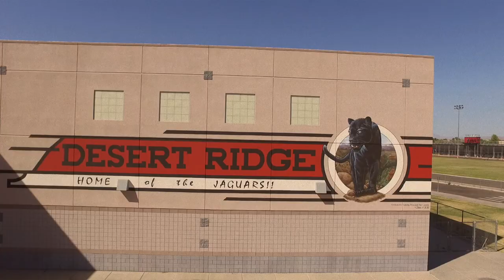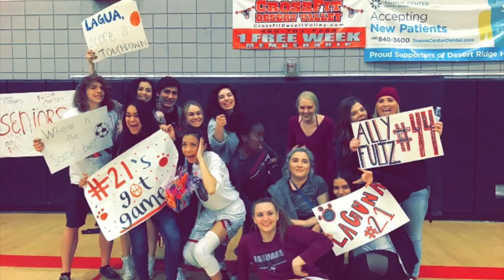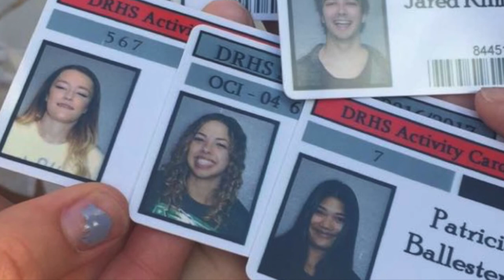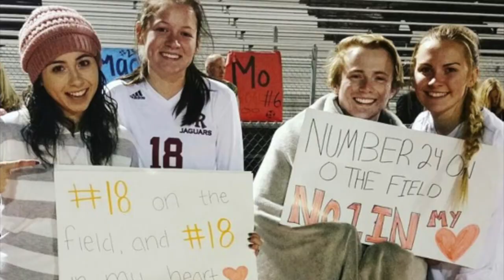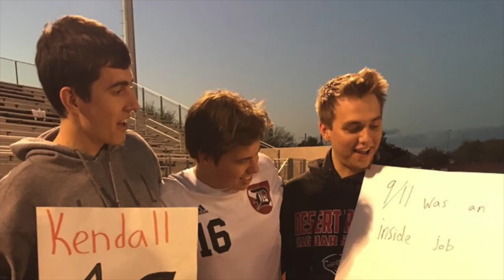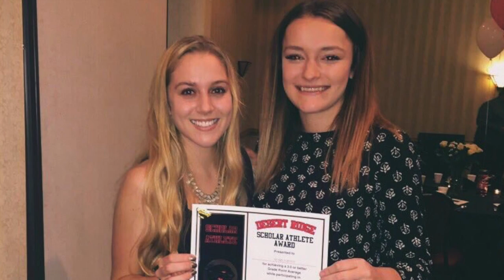Desert Ridge High School 2017 SENIOR VIDEO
A compilation of Desert Ridge's Class of 2017 memories :)